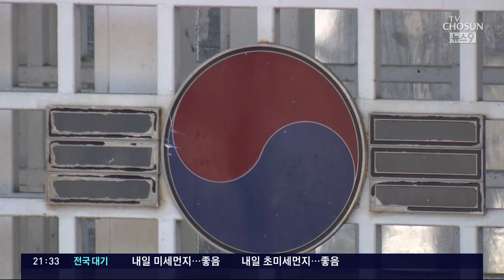이예람 중사 마지막 근무부대서 또 성추행…확진자 타액 접촉 강요까지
공군 부대에서 또 성폭력 사건이 벌어졌습니다. 직속 상관이 여군 하사를 성추행 했고 코로나 확진자와 접촉하라고 강요까지 했습니다. 이 부대는, 성폭력으로 극단적 선택을 한 고 이예람 중사가 마지막으로 근무했던 곳, 즉, 2차 피해가 발생했던 그 부대입니다.